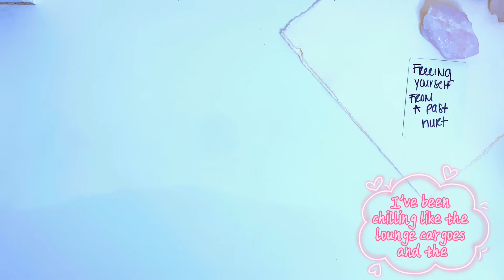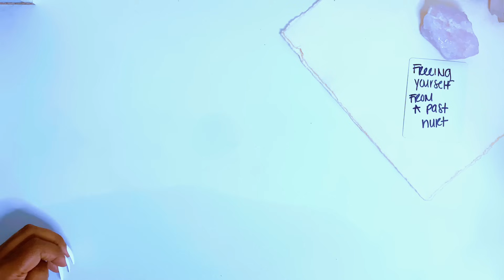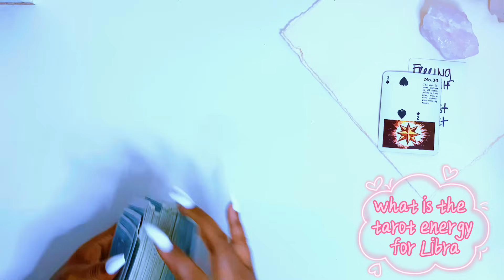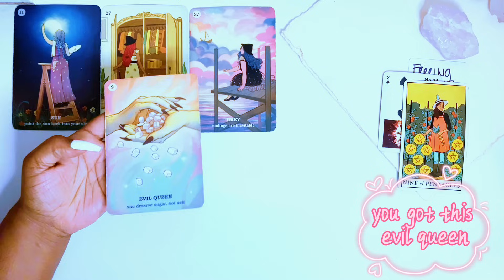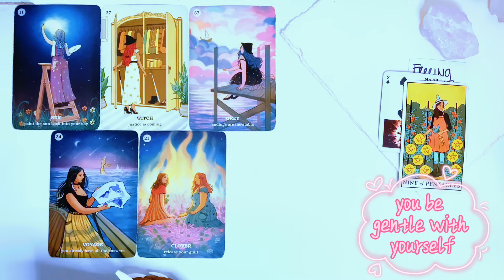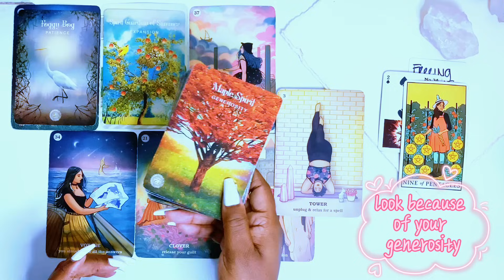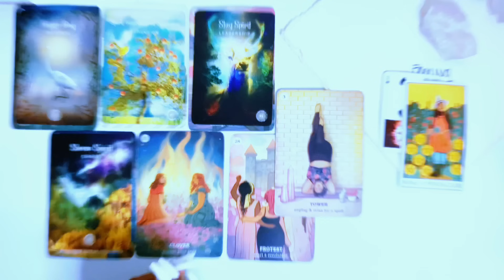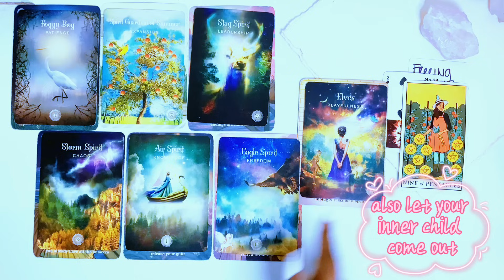Libra 🌸 Finally U Are in Alignment w. Ur Desires ~ Good thing are happening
Libra Love 🫶🏾🫶🏾🫶🏾

Sacredlibra.com